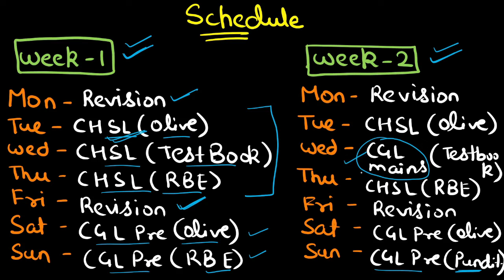SSC CGL PRE & CHSL MAINS 2024 MOCK TEST SERIES | TESTBOOK / OLIVEBOARD / RBE / PUNDITS MOCK PLANNER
MOCK TEST SERIES - FROM 3 AUGUST 2024

(If link is not working then search ssc_select)

Welcome to my comprehensive guide on the best mock test series for SSC CGL Prelims and CHSL Mains 2024! 📚✨

In this video, we will be reviewing and comparing mock test series from some of the top platforms including Testbook, Oliveboard, RBE, and Pundits Mock Planner. Whether you're gearing up for SSC CGL Prelims or CHSL Mains, we've got you covered with detailed insights on the following:

🔹 Test Structure & Quality
🔹 Difficulty Levels
🔹 Question Patterns
🔹 Performance Analysis
🔹 Rank List
🔹 User Experience & Support

**Why are Mock Tests Important?**
Mock tests are crucial for your exam preparation as they help you:
- Understand the exam pattern and question types
- Manage your time efficiently
- Identify your strengths and weaknesses
- Boost your confidence and reduce exam anxiety

**Platforms Covered:**
1. **Testbook (@Testbook)** - Known for its comprehensive coverage and quality of questions.
2. **Oliveboard (@OliveboardApp)** - Offers a range of tests with detailed analytics.
3. **RBE (@RBERevolutionByEducation)** - Mock Test prepared by Shubham Sir (Expert and Experienced teacher)
4. **The Pundits (@ThePundits_Official)** - Mock test prepared by SSC CGL Selected candidates.

SSC CGL PRE MOCK TEST
SSC CGL PRE 2024
SSC CGL 2024
SSC CHSL MAINS MOCK TEST
SSC CHSL MAINS 2024